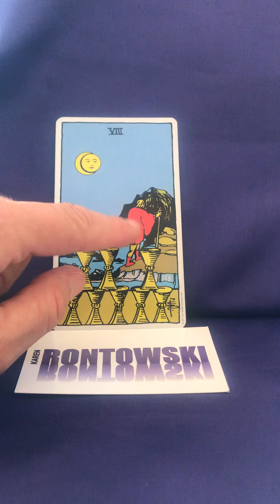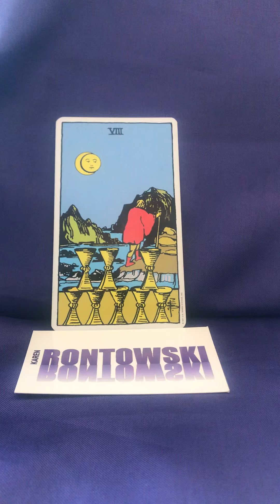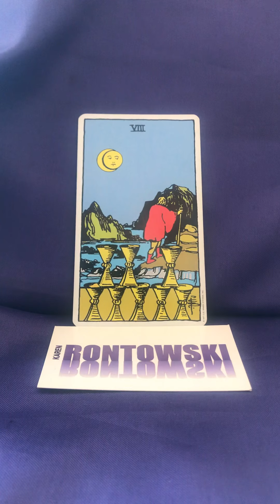Card of the Day: Tuesday